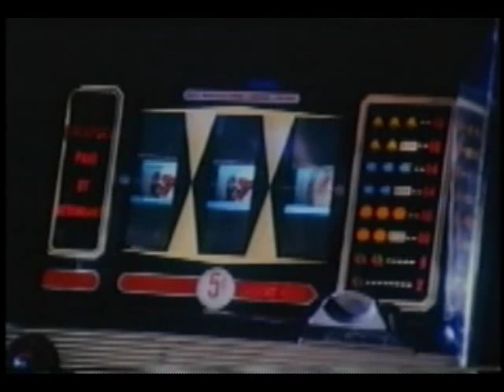Cover Up 1x02 The Million Dollar Face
One of Dani's former models returns asking for help getting her children back from her corrupt, controlling husband.

Airdate: Saturday, October 6, 1984.